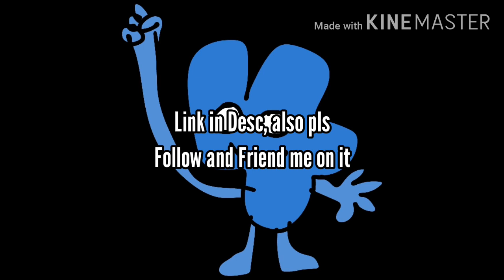Mah Newgrounds.com Acc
Credit to Sega for the Music